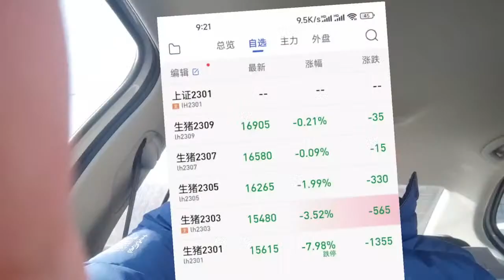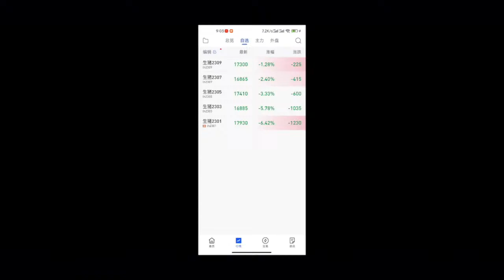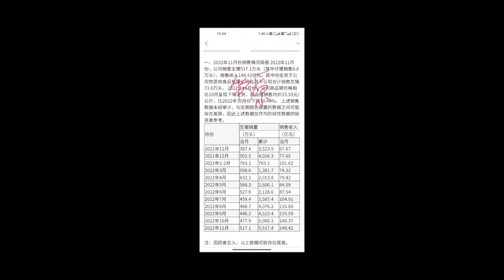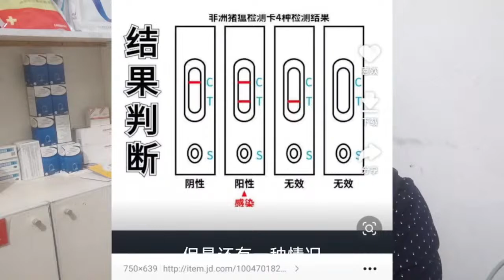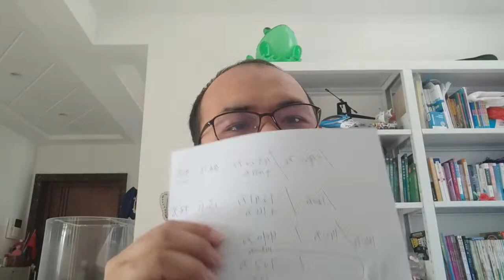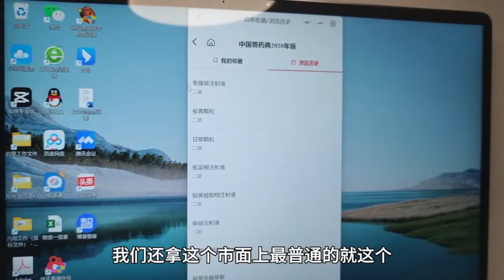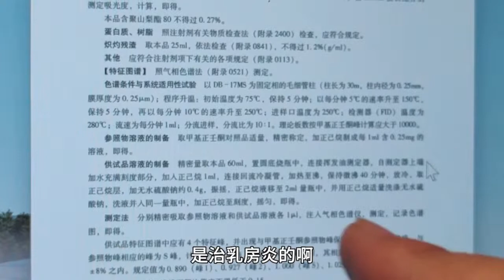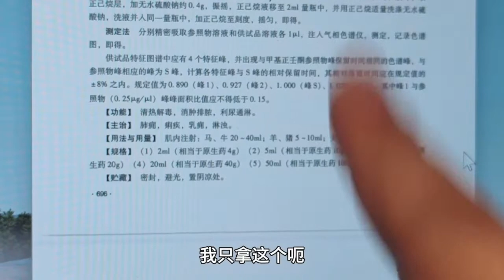兽医师刘星 |中兴医药#2#マキシンシガンサン